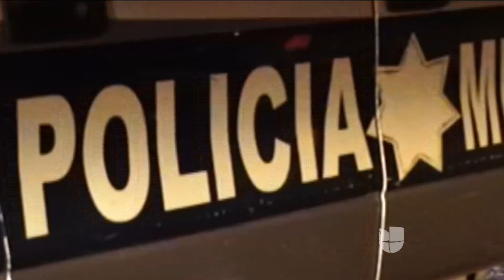Un héroe poco conocido va salvando vidas por las calles de Ciudad Juárez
Braulio Guardado es un rescatista voluntario que conduce una ambulancia en sus ratos libres. Él se gana la vida entre semana trabajando como mecánico de maquinaria pesada, pero el resto del tiempo realiza labores de socorrista. Gracias a su servicio muchos han logrado sobrevivir.